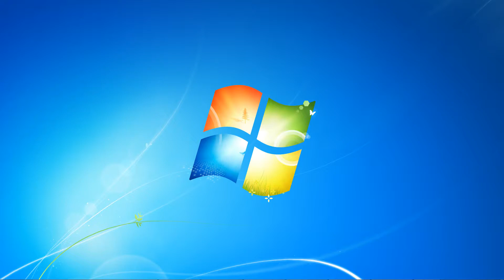Dead orbit Destiny for Wallpaper Engine + Links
Size: 456KB
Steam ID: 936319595